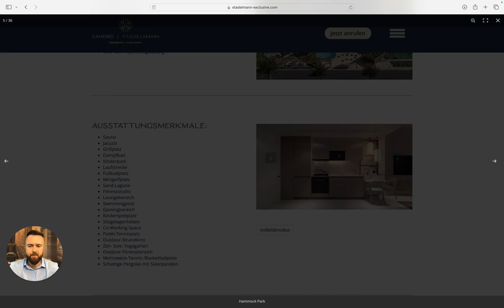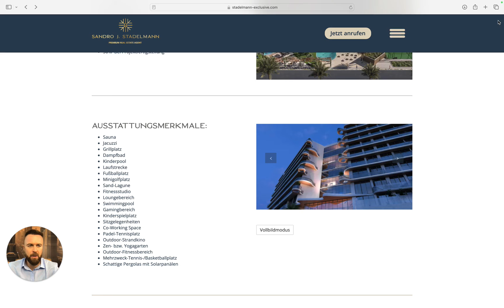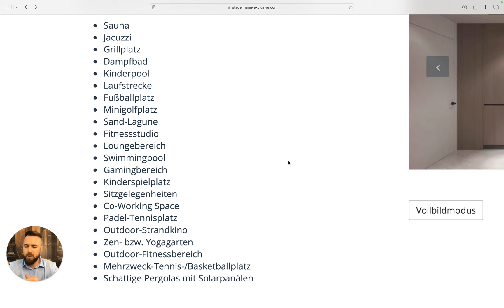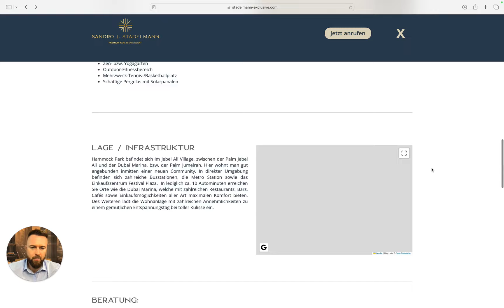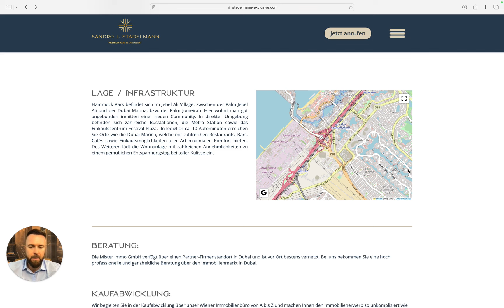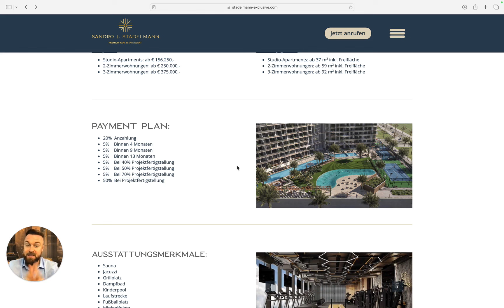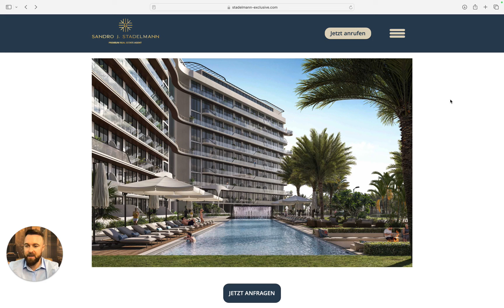Dubai Makler enthüllt- Top Immobilien Investment ab € 150.000 | Hammock Park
HAMMOCK PARK
Hammock Park befindet sich auf inmitten des Jebel Ali Villages, gut angebunden zwischen der Palm Jebel Ali und der Palm Jumeirah, bzw. der Dubai Marina. Das Projekt zeichnet sich durch sein einzigartiges Design und die angenehme Atmosphäre der Lage aus. Zahlreiche Amenities, wie Swimmingpool, ein Outdoor-Strandkino sowie ein Padel-Tennisplatz uvm., machen das Leben in Ihrem ganz persönlichen Refugium noch angenehmer.

Willkommen bei „7 Minuten von der Dubai Marina – Top Immobilien Investment ab € 150.000 | Hammock Park“! Suchen Sie die perfekte Immobilieninvestitionsmöglichkeit in Dubai? Suchen Sie nicht weiter! In diesem 7-minütigen Video erkunden wir die exquisite Anlage Hammock Park, die nur einen Steinwurf von der pulsierenden Dubai Marina entfernt liegt.

Entdecken Sie, warum Hammock Park die ultimative Wahl für anspruchsvolle Investoren ist und luxuriöse Wohnräume ab 150.000 € bietet. Von der erstklassigen Lage bis zu den erstklassigen Annehmlichkeiten verspricht dieses Projekt ein unvergleichliches Lifestyle-Erlebnis an einem der begehrtesten Reiseziele der Welt.

Begleiten Sie uns, wenn wir uns mit den Merkmalen und Vorteilen einer Investition in Hammock Park befassen. Erfahren Sie mehr über die atemberaubende Aussicht auf die Skyline von Dubai Marina, den bequemen Zugang zu nahegelegenen Attraktionen und Annehmlichkeiten und das Potenzial für hohe Kapitalrenditen auf dem florierenden Immobilienmarkt Dubais.
Egal, ob Sie ein erfahrener Investor oder ein Erstkäufer sind, dieses Video bietet wertvolle Einblicke in die lukrativen Möglichkeiten, die Sie im Hammock Park erwarten. Lassen Sie sich Ihre Chance auf ein Stück Luxusleben in Dubai nicht entgehen!
Für weitere Informationen zur Investition in Hammock Park und zur Vereinbarung eines Besichtigungstermins kontaktieren Sie uns noch heute. Ihre Trauminvestitionsimmobilie erwartet Sie im Hammock Park!

Du hast eine Frage zum Thema Immobilienkauf Dubai? Vernetz dich einfach mit mir:

Möchtest du eine Strategie, wie deine Investition in Dubai am effektivsten ist? Klicke hier, um dein kostenloses Beratungsgespräch zu vereinbaren

7 Minuten von der Dubai Marina,Top Immobilien Investment Hammock Park,Sandro J. Stadelmann,Hammock Park,Dubai Marina,Immobilien Investment,Immobilien Investment ab 150.000,real estate,luxury home tour,investment,excel für immobilien,immobilien ausbildung,7 Minuten von der Dubai Marina Hammock Park,7 Minuten von der Dubai Marina Sandro J. Stadelmann,Immobilien,7 Minuten,Investment ab 150.000,Marina,Immobilien Investment ab Hammock Park,Hammock Park Sandro